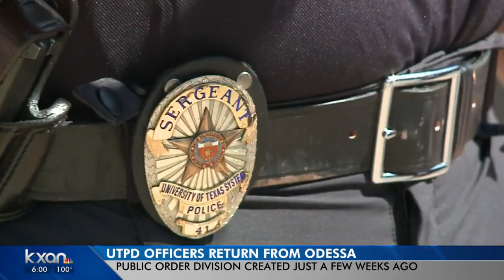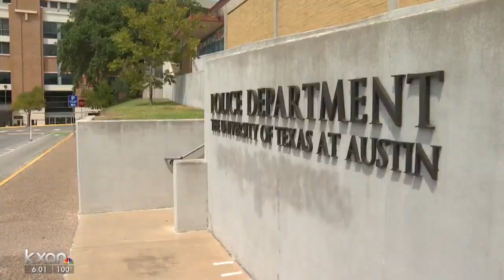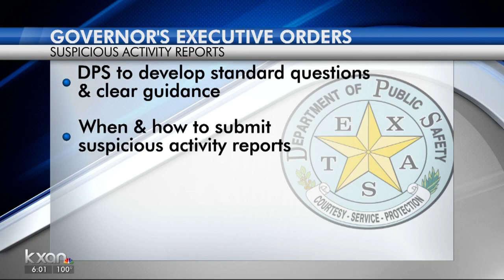UTPD helps in Odessa, prepares for future mass shootings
Four University of Texas Police Department officers traveled to Odessa Monday morning to help UT-Permian Basin respond to last weekend's mass shooting near campus.